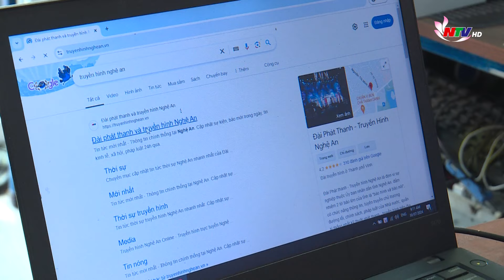Thị trường máy tính xách tay trước thềm năm học mới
Sau mùa kinh doanh 2023 ảm đạm, sang đến 2024, thị trường máy tính có dấu hiệu hồi phục. Đặc biệt, dịp tựu trường sắp tới khi nhu cầu mua sắm các thiết bị của phụ huynh, học sinh tăng cao